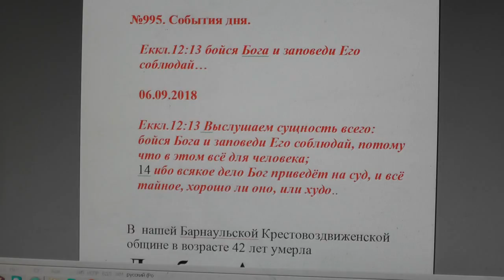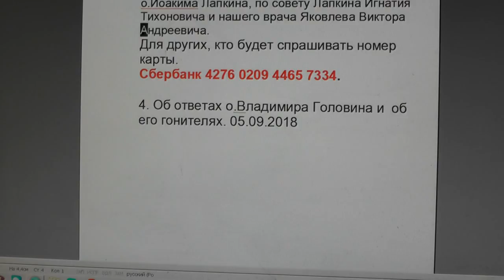№995. События дня. Еккл. 12:13. бойся Бога и заповеди Его соблюдай… 06. 09. 2018